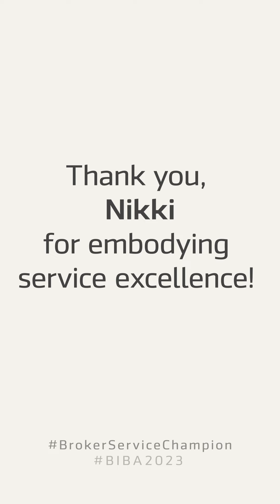Markel UK | Nikki Hookway, Aston Lark, Broker Service Champion Nomination by Emma Ackers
Emma Ackers recognises Nikki Hookway from Aston Lark. Nikki is exceptionally dedicated to her clients and her focus to put their needs first has resulted in outstanding retention rates. She also generously shares her knowledge and supports her colleagues in numerous ways. As a working mother, Nikki also serves as a positive role model for other women and mothers within the industry.